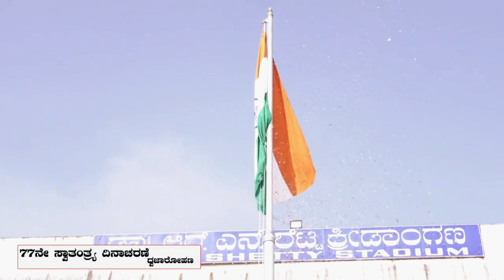INDEPENDENCE DAY 2023 CELEBRATION AT R. N SHETTY STADIUM DHARWAD|BASAVARADDI ENGLISH MEDIUM SCHOOL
ಮೊಟ್ಟ ಮೊದಲ ಬಾರಿಗೆ ಬಸವರಡ್ಡಿ ಆಂಗ್ಲ ಮಾಧ್ಯಮ ಪ್ರೌಢಶಾಲೆಯ ಇನ್ನೂರೈವತ್ತಕ್ಕೂ ಹೆಚ್ಚು ವಿದ್ಯಾರ್ಥಿಗಳಿಂದ ಧಾರವಾಡದ ಪ್ರತಿಷ್ಠಿತ ಆರ್.ಎನ್. ಶೆಟ್ಟಿ ಕ್ರೀಡಾಂಗಣ ದಲ್ಲಿ ಜರುಗಿದ  ಎಪ್ಪತ್ತೇಳನೇ ಸ್ವಾತಂತ್ರ್ಯೋತ್ಸವ ದಿನದಂದು ನಮ್ಮ ದೇಶದ ವೀರ ಯೋಧರಿಗೆ ನೃತ್ಯದ ಮೂಲಕ  ಗೌರವ ಸಮರ್ಪಣೆ